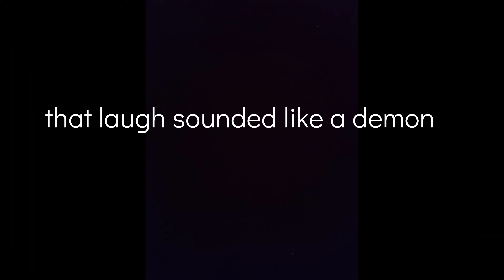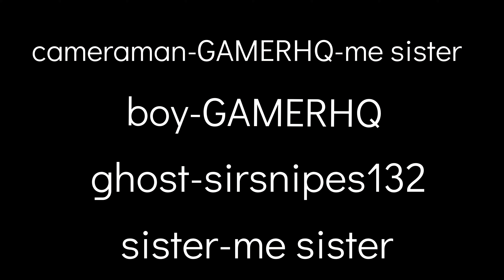ghost trails footage 3 the trick master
the last before the end